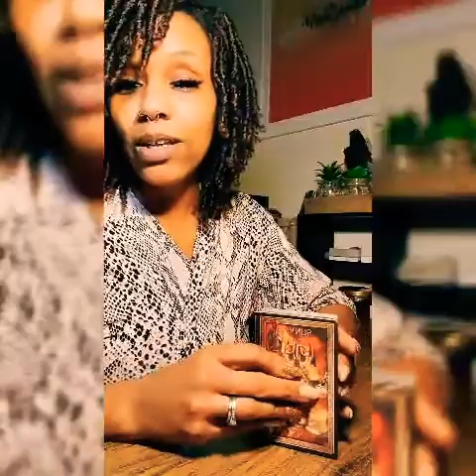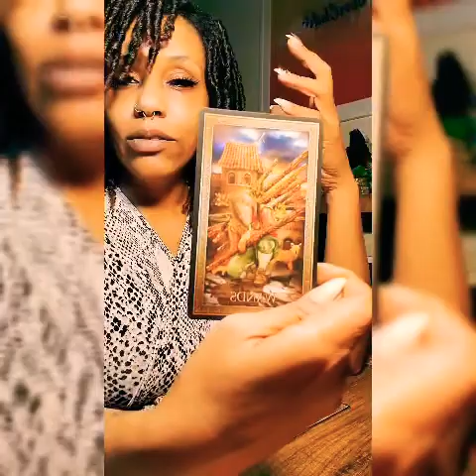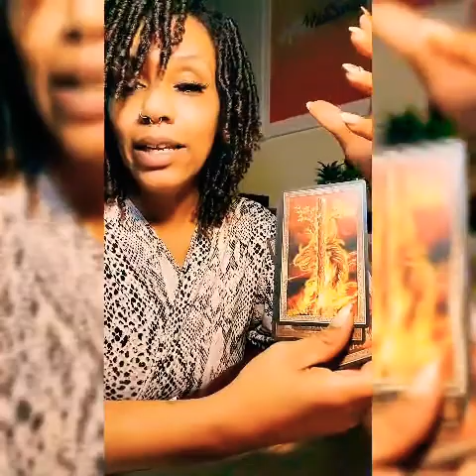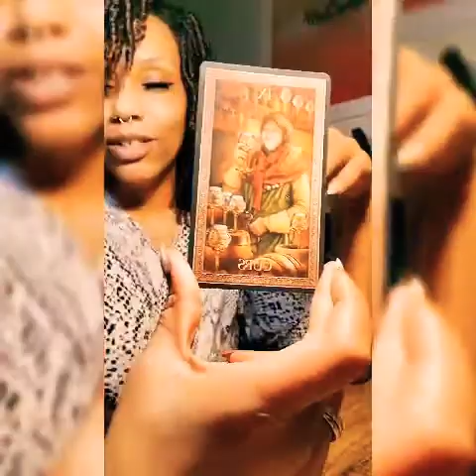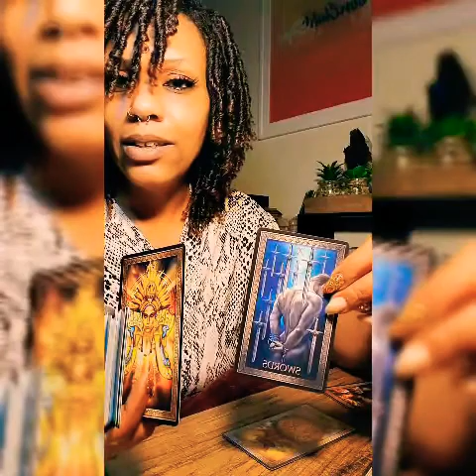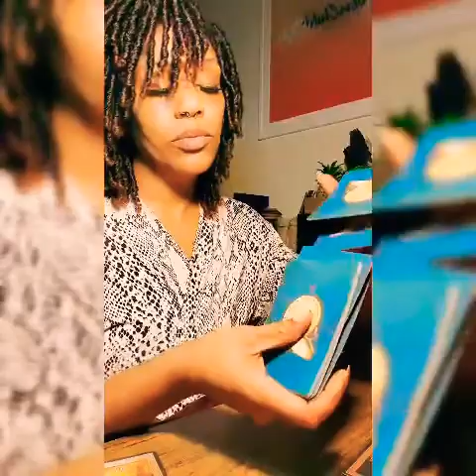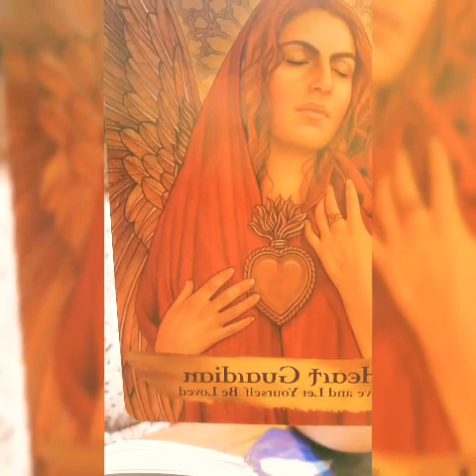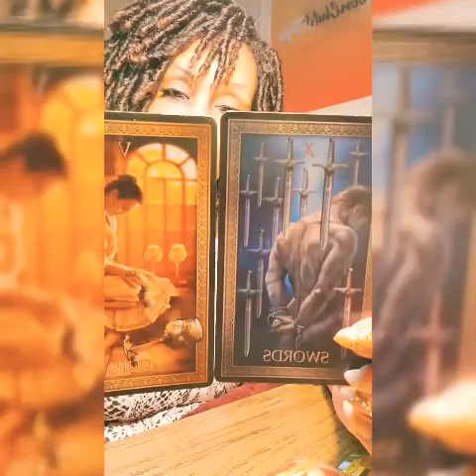Pisces: You are not alone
This is a general tarot card reading for the sign of Pisces January 2021
Not all messages will resonate with you as this is a general reading for the collective consciousness of the sign and not you personally.
If this message does not resonate with you but you know your natal chart, do check out the videos for your Sun, Moon and or Rising signs for more confirmation.
If you would happen to want a private reading with me via Duo, Skype,  Facebook messenger or video recording the readings I offer and the price list are below.
.I have readings for every budget. Below are the services I offer.
Past, Present, Future
Love, Career/Finances or Spiritual Development reading $25
Messages From Spirit readings
(What you need to know)
$35
Message from Spirit Ask 3 Questions reading:
(You ask, the cards tell)
$45
Deep Divers Reading:
10 card tarot reading + Spiritual Guidance $60
Messages from Departed Loved One's reading
$65

$Wildmoonchild2020
Departed Loved One's reading
(channeled reading)
$70

$Wildmoonchild2020

Wild Moon Child Style

wild_moon_child2020

Style that's light years ahead...

$wildmoonchild2020
Stay Wild Moon Child...